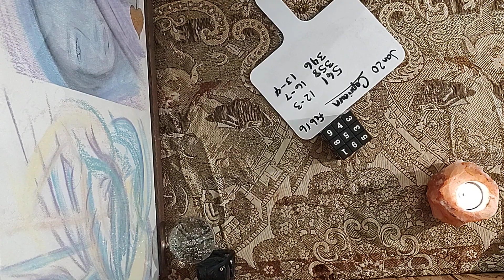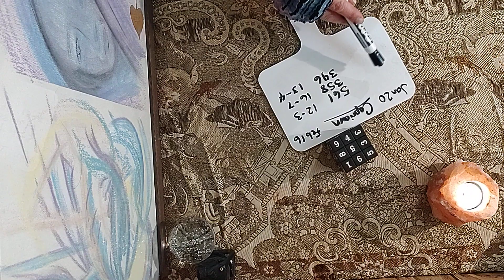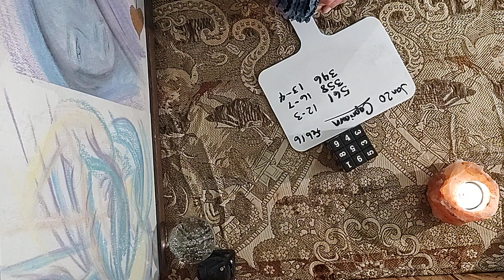Capricorn Intuitive Numbers Reading